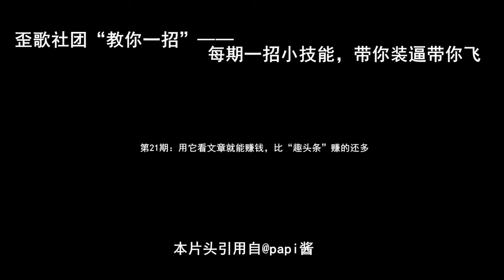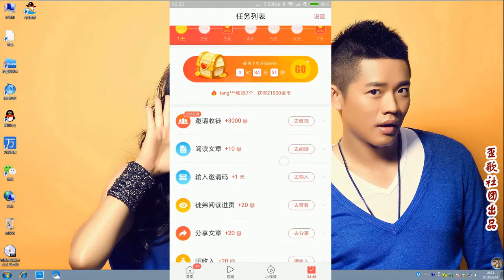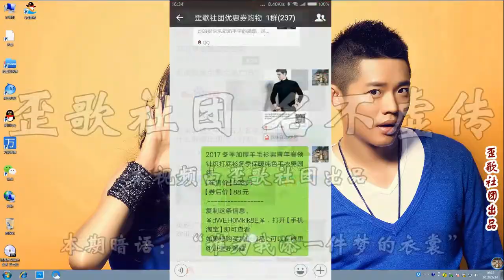教你一招：用它看文章能赚钱，比“趣头条”赚的还多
用它看文章能赚钱，比“趣头条”赚的还多……